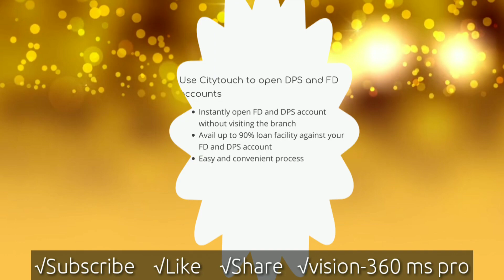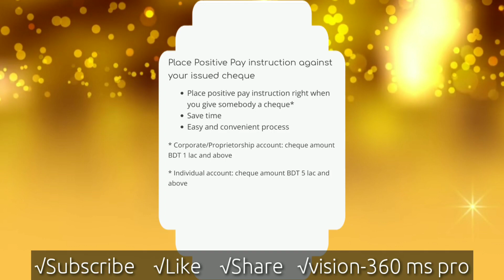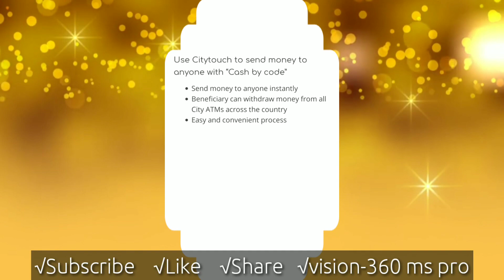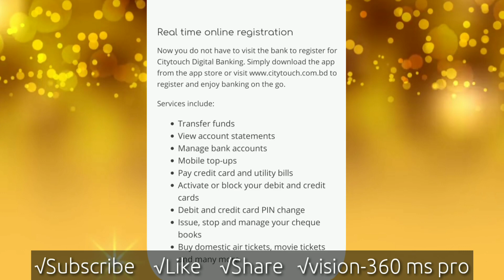ব্যাংক এখন হাতের মুঠোয় | সিটিটাচ | স্পর্শেই ব্যাংকসেবা | City Bank Digital Banking | CityTouch App